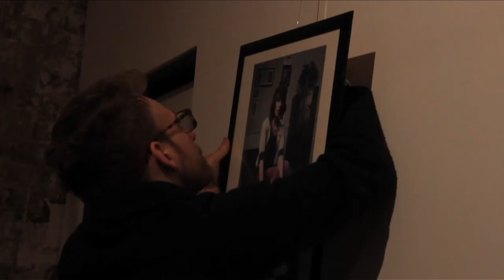Veilight - Photography Exhibition by Sean Afnan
Veilight: From Sorrow to Hope
Exhibition of photographs by Sean Afnan

Mon-Sat 10am-4pm to 31st Jan, FREE

(Special performative tour of the gallery and Q&A with the artist: Friday 31st Jan 8-11pm, FREE)